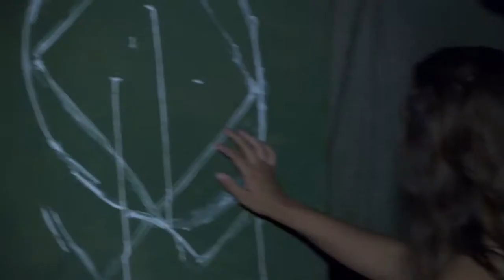Dooms Chapel Horror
This is an 80's style creature feature with a modern twist about a man returning to his childhood town and to parents that had sent him away after his brothers death. But something has been waiting for his return, something he has forgotten, something he asked for, and it is hungry.